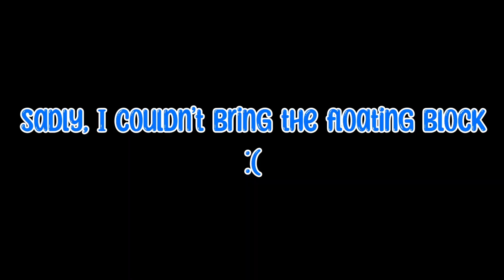Literal Body Builder | Legend of Zelda Tears of the Kingdom | Part 40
I would've LOVED it even more if Mineru's Construct could be incorporated into what you build in some way. Like, you're building a Fanplane, and Mineru can stand atop it holding Rockets that you decide to shoot off at any time, but the tradeoff is she adds weight to the vehicle and her holding stuff for you costs battery power as well. Or you can attach wheels to her for an instant vehicle, but again it'd take extra battery power to include her instead of a stone or wooden slab. That way it's convenient, but not OP.